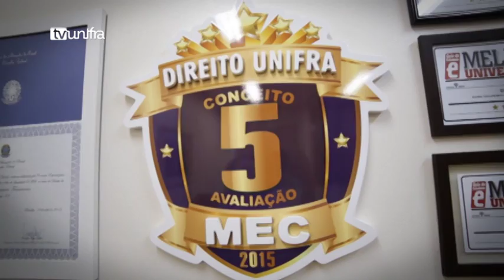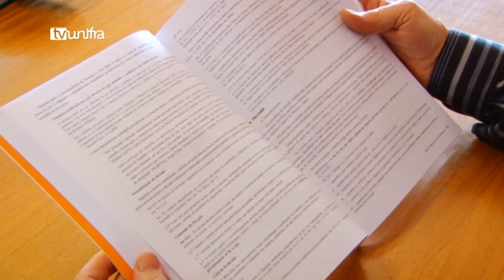O Tema é Direito 15-09-2016